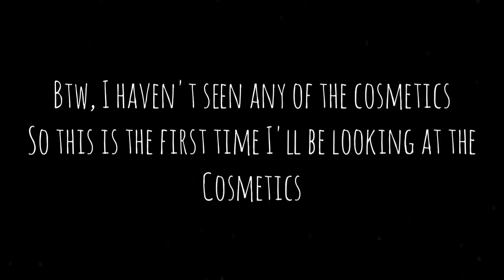SEASON OF PROPHECY | Intro Sequence & REACTION towards all cosmetics